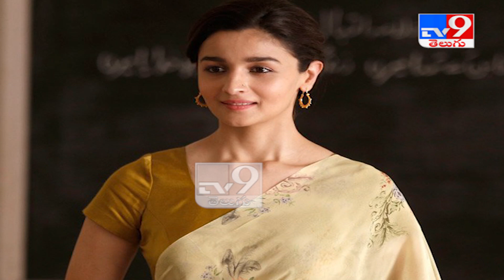మోస్ట్ వాల్యుబుల్ సెలబ్రెటీస్గా ఆ ఇద్దరు స్టార్స్ - TV9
మోస్ట్ వాల్యుబుల్ సెలబ్రెటీస్గా ఆ ఇద్దరు స్టార్స్

Credit: NationalNews| ProducerNagaraju | Editor